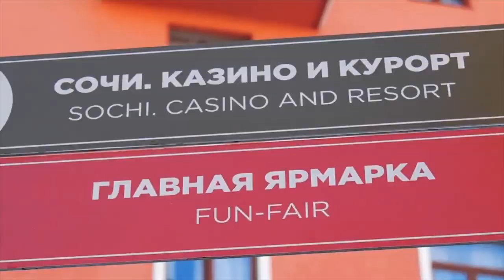The World Poker Tour is Heating Up This January with Four Events!